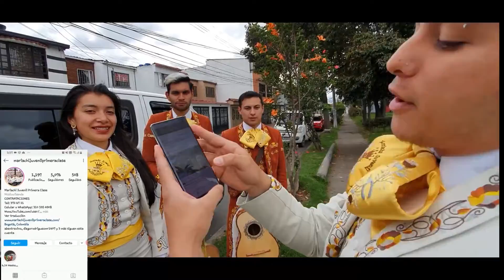Mariachi Juvenil Primera Clase Cumpleaños Rosalba TeamEddy 17 Diciembre Mariachis Bogotá